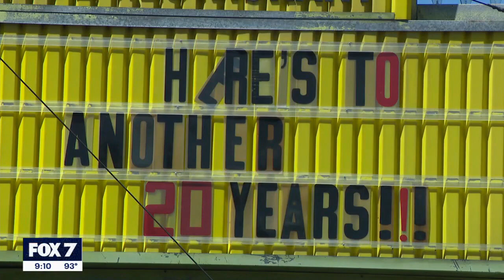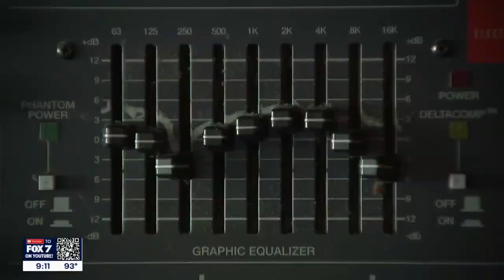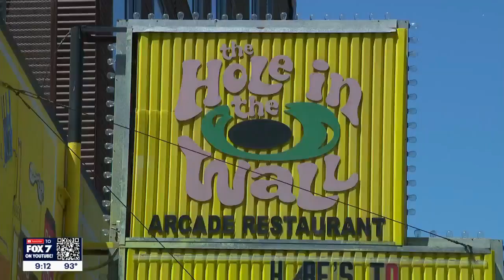The Hole in the Wall signs 20-year lease with help from City | FOX 7 Austin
The legendary music venue The Hole in the Wall has signed a 20-year lease with help from the City of Austin.